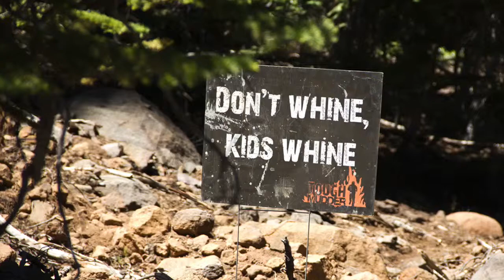The Toughest Mudders in Northstar Lake Tahoe, 2013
Tough Mudder events are hardcore 10-12 mile (18-20 km) obstacle course challenges designed to test your all-around strength, stamina, mental grit and camaraderie.
Two good friends, Joshua and Scott teamed up for the challenge after months training.